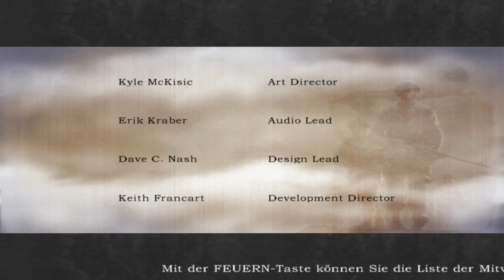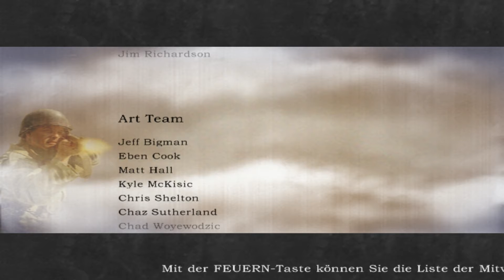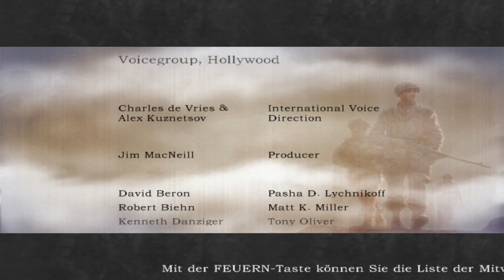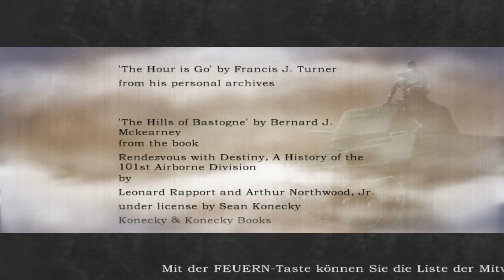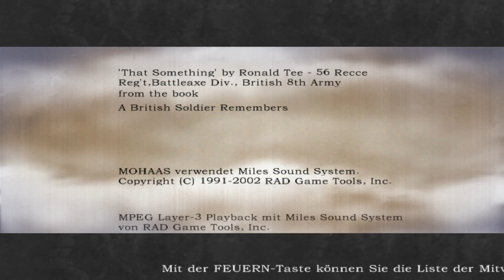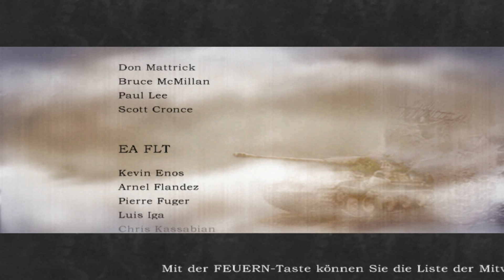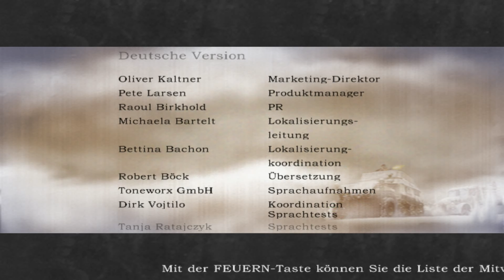Medal of Honor: Allied Assault Spearhead [Walkthrough] WIN10 🥇Deutsch|09 -ENDE-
Medal of Honor: Allied Assault Spearhead First Person Shooter Spiel Walkthrough

Berlin- Herz Deutschlands

DIE SCHLACHT FÜHRT DICH JETZT NACH BERLIN

Verwickle deine Gegner in diesem Erweiterungspack zu Medal of Honor Allied Assault in eine völlig neue Missionsserie im zweiten Weltkrieg. Durchbreche die feindliche Linien am D- Day, begleite Versorgungslastwagen sicher an ihren Bestimmungsort und orte streng geheime Dokumente in Berlin, bevor die sowjetische Armee in die Stadt einfällt. Jetzt geht dein Dienst weiter.

Publisher & Developer: 2015 Games, Electronic Arts
Plattform: WIN 10
Komponist: Michael Giacchino
Release: 11/2002 (EU)
Engine: ID Tech 3
Genre: Ego Shooter, 2ter Weltkrieg
Mode: Single Player
Sprache: Deutsch

Um es auf Win 10 zum laufen zu bekommen, bin ich genauso vorgegangen, wie beim Allied Assault.
𝓢𝓮𝓲𝓭 𝓦𝓲𝓵𝓵𝓴𝓸𝓶𝓶𝓮𝓷:
𝙎𝙩𝙚𝙖𝙢: S_Rapid
𝙓𝘽𝙊𝙓 𝙇𝙞𝙫𝙚: DoomLady89
𝙁𝙤𝙧𝙩𝙣𝙞𝙩𝙚: DoomLady89
𝙋𝙡𝙖𝙮𝙨𝙩𝙖𝙩𝙞𝙤𝙣: ShooterBraut89

𝓥𝓲𝓮𝓵 𝓢𝓹𝓪𝓼𝓼!!